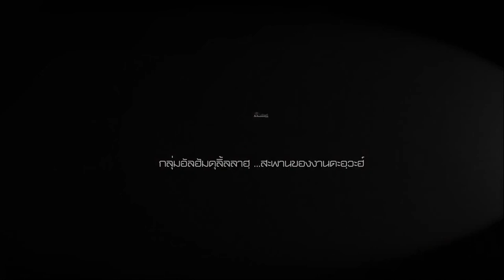AH 2106 หัวใจในการทำงานของศอฮาบะห์ โดย อาจารย์บับลี อับดุรเราะฮฺมาน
13.10.62 @ บรรยายสุข มูลนิธิ ร็อฟฮาน

Tel & Line iD :
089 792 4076 (ดาวุด)
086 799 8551 (มูฮัมหมัด)
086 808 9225 (อับดุลการีม)
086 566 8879 (อนัส)